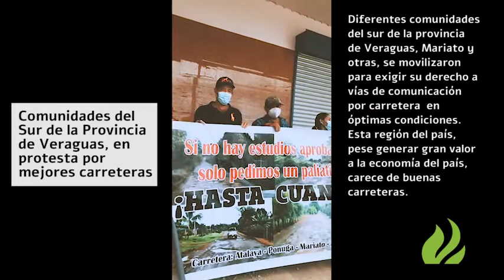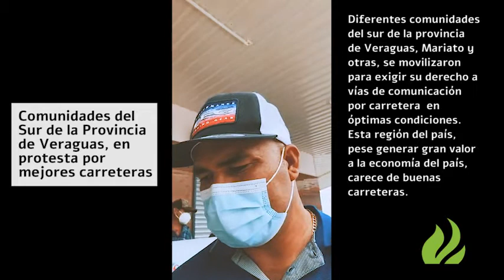Protesta de Comunidades del Sur de Veraguas por mejores carretera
Diferentes comunidades del sur de la provincia de Veraguas, Mariato y otras, se movilizaron para exigir su derecho a vías de comunicación  por carretera  en óptimas condiciones. Esta región del país, pese generar gran valor a la economía del país, carece de buenas carreteras.